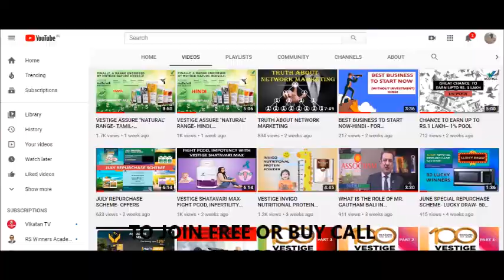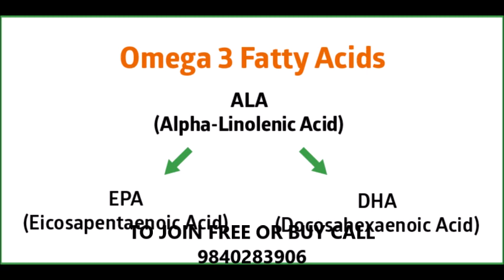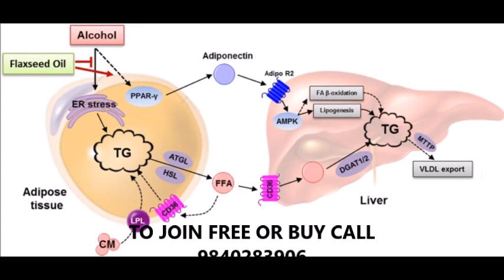Top 10 benefits of Vestige Flax oil Tamil | Cardio care supplement | omega 3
Flax oil is a rich source of Omega-3 fatty acid which is an essential fatty acid that is not made in the body and has to be to taken up in the diet. Flax oil is very beneficial in multiple ways. It helps to dissolve the cholesterol blocks in the blood vessels, best for the heart health. It is useful to control diabetes, to fight cancer.

VESTIGE is a spare time & zero investment big business opportunity
Vestige Marketing Pvt. Ltd., which started its operations in the year 2004, is a leading direct selling company dealing in world class health and personal care products.

vestige business in tamil, best business in tamil, without  investment business in tamil, vestige business, what is vestige business, vestige business in tamil, best business in tamil